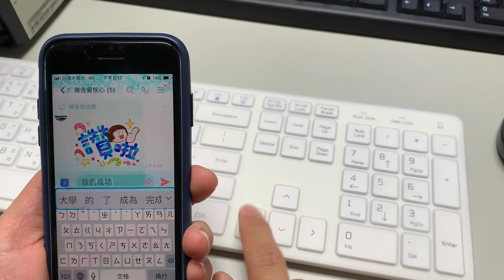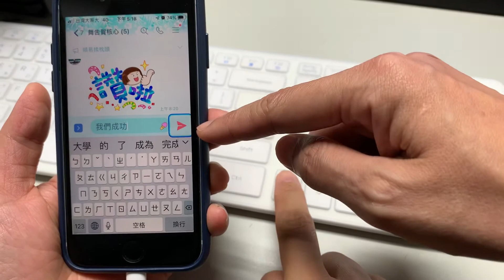2020年11月19日